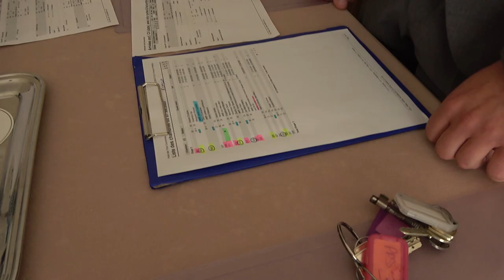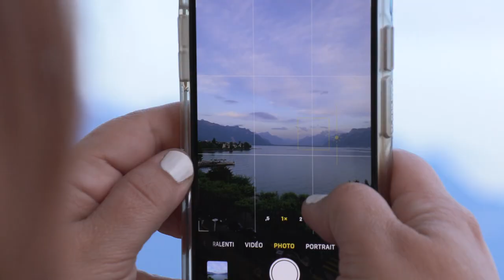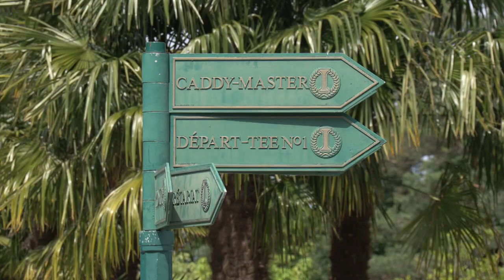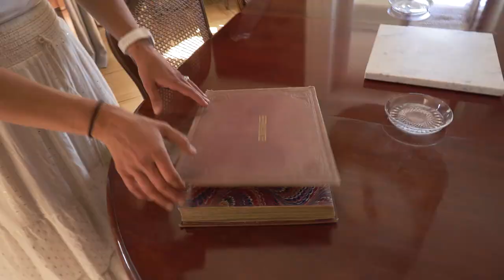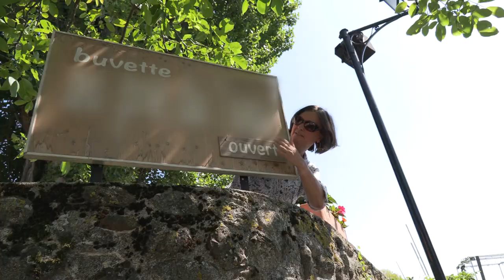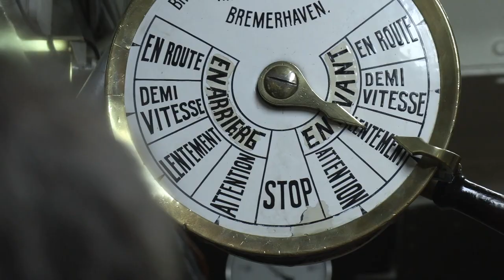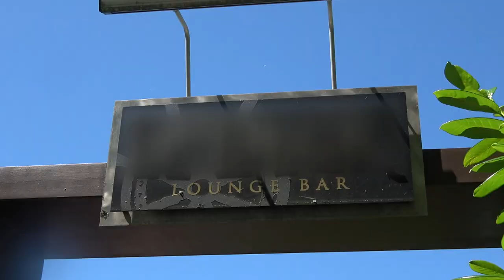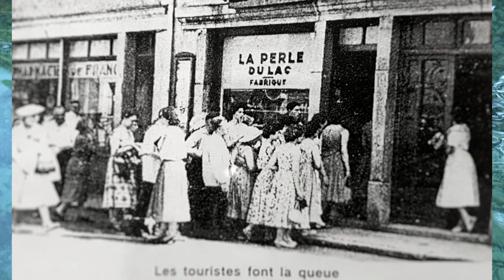Le lac Leman, la Riviera des Alpes !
Notre équipe vous emmène dans une région qui cultive un charme discret. Entre la France et la Suisse sur les rives du lac Léman, c'est une Riviera glamour et élégante appréciées par des familles aussi discrètes que fortunées.

Animaux, voyage, écologie... Retrouvez les vidéos de programmes préférés sur La Terre chaque semaine !